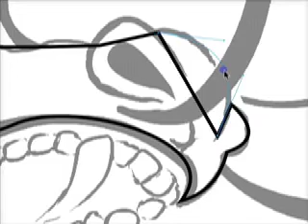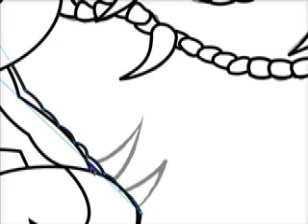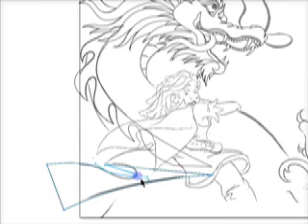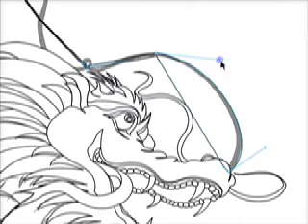Do: Pilgrims of the Flying Temple - Cover - Part 1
Cover art for the new game "Do: Pilgrims of the Flying Temple"

Part 1: Beginning with Liz Hooper's illustration, I'm making the vector shapes that will be the basis of the cut paper textures used on the cover.

Actual Time: About an hour

Note: My screencast lost the first 15 minutes of this piece, in which I made traced the dragon's mane. Sorry!